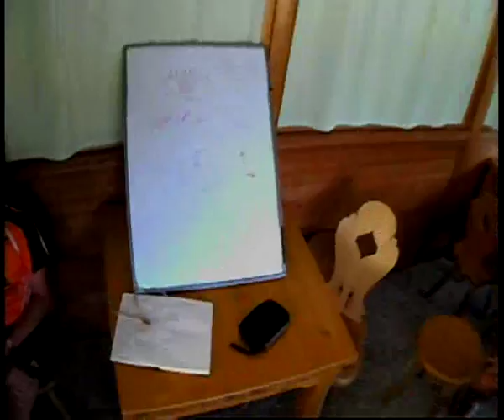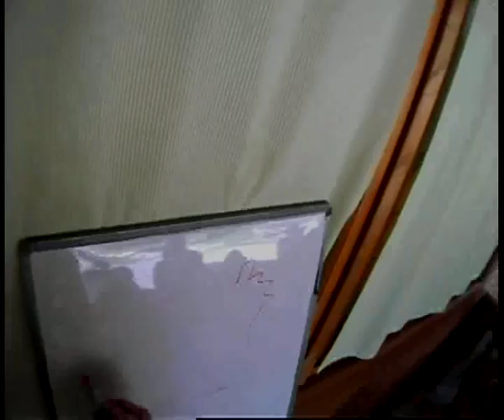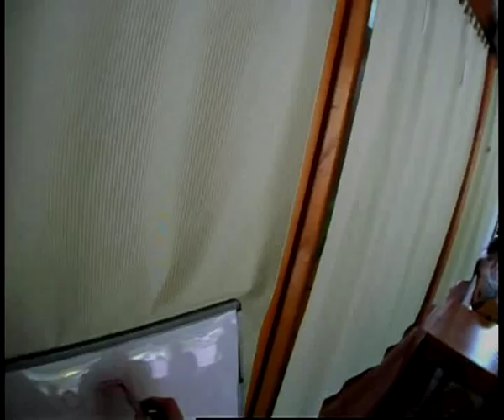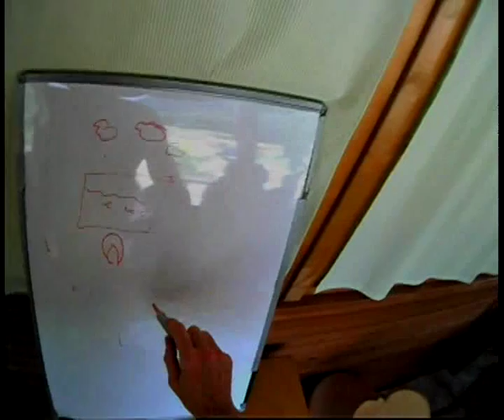scuola triathlon berta vista orientamento calore latente sudorazione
altra  perla